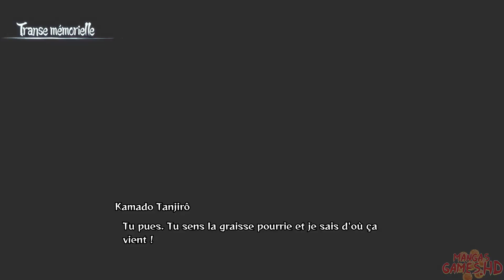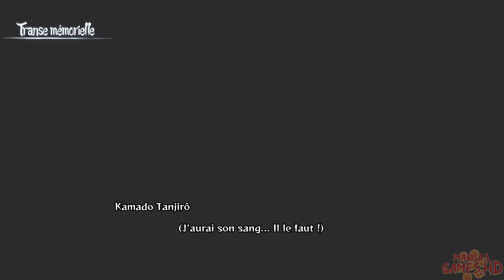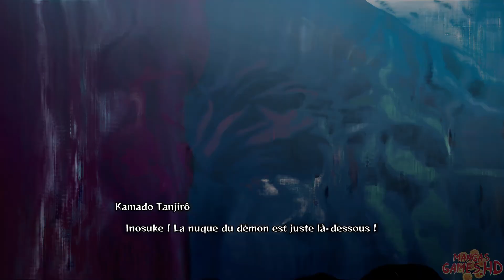Demon Slayer The Hinokami Chronicles _ All Bosses Quick Times Event [ 8K 60 FPS ]